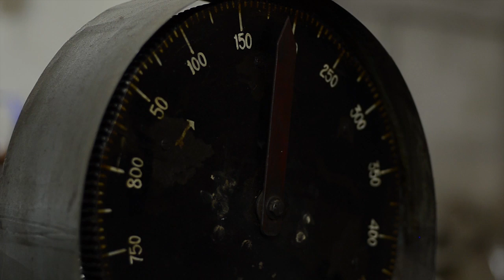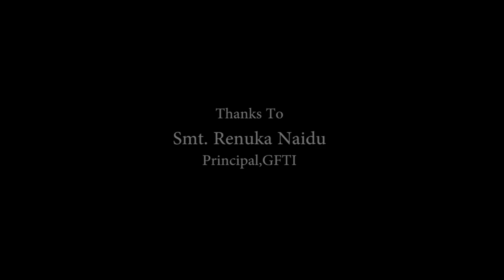The Making of Silk Sarees | Documentary | Indian Documentary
Its a small Documentary video about the manufacturing process of silk sarees.

Shot & Edited by: Lohit Sontakki
Sound Recording & Mixing by: Vijayendra S.
Narration : Uma Senan
Special Thanks to: Raghavendra Hondi
Music taken from Fusion From India